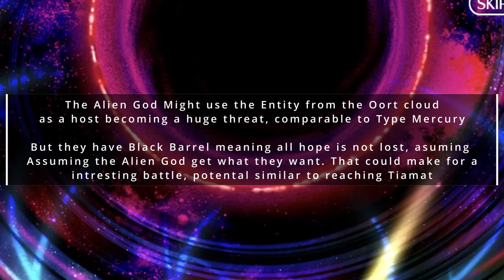What is the Oort Cloud? 【U'Olga Maries New Vessel】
The strongest Foe the Chaldeans have faced might get stronger, if you wanna know how watch this video.
00:00-The Alien Gods True Plane?
00:09-The New Vesel
00:52-Xibalba Explained?
01:17-Oort Cloud Explained?
01:37-The Alien Gods Final Form